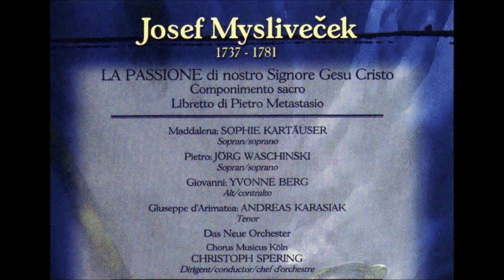Josef Mysliveček La Passione Di Nostro Signore Gesu Cristo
Disc 1
1. Part I: Introduction: Largo assai 0:00
2. Part I: Introduction: Allegro 1:18
3. Part I: Recitative: Dove son (Pietro) 4:05
4. Part I: Aria: Giacche mi tremi in seno (Pietro) 6:51
5. Part I: Recitative: Ma qual dolente stuolo s'appressa a me (Pietro) 13:04
6. Part I: Quanto costa il tuo delitto (Chorus) 13:32
7. Part I: Recitative: Maddalena, Giovanni, Giuseppe, amici (Pietro) 15:31
8. Part I: Aria: Vorrei dirti il mio dolore (Maddalena) 16:23
9. Part I: Recitative: O piu di noi felice Pietro (Giovanni, Giuseppe) 24:07
10. Part I: Aria: Torbido mar che freme (Giuseppe) 25:31
11. Part I: Recitative: Oh Barbari! (Pietro, Maddalena, Giovanni) 30:33
12. Part I: Aria: Come a vista di pene si fiere (Giovanni) 31:44
13. Part I: Recitative: E la Madre frattanto in mezzo all'empie squadre (Pietro, Giovanni, Maddalena)  35:10
14. Part I: Aria: Potea quel pianto (Maddalena, Chorus) 36:07
15. Part I: Racitative: Come inventar potea pena maggior  (Pietro, Giuseppe, Giovanni) 38:48
16. Part I: Aria: Tu nel duol felice sei (Pietro) 40:03
17. Part I: Recitative: Dopo un pegno si grande d'amore e di pieta (Giovanni) 47:00
18. Part I: Duetto: Vi sento (Pietro and Maddalena) 48:18
19. Part I: Di qual sangue, o mortale (Chorus)  55:08

Disc 2
1. Part II: Recit: Ed insepolto ancora e l'estinto Signor (Pietro, Giuseppe, Maddalena, Giovanni)  59:09
2. Part II: Aria: Ritornera fra voi (Giovanni) 1:00:18
3. Part II: Recitative: Qual terribil vendetta sovrasta a te (Giuseppe) 1:06;10
4. Part II: Aria: All' idea de' tuoi perigli (Giuseppe) 1:08:14
5. Part II: Recitative: Le minace non teme il popolo infedel (Pietro) 1:13:24
6. Part II: Aria: Se la pupilla inferma (Pietro) 1:14:56
7. Part II: Recitative: Pur dovrebbe in tal giorno (Madddalena) 1:18:57
8. Part II: Aria: Dovunque il guardo io giro (Giovanni) 1:20:19
9. Part II: Recitative: Giovanni, anch' io lo so (Maddalena) 1:22:39
10. Part II: Aria: Ai passi erranti dubbio e il sentiero (Maddalena) 1:23:45
11. Part II: Recitative: Non senza guida (Pietro) 1:32:46
12. Part II: Aria: Se a libraris in mezzo all' onde in comincia il fanciulletto (Pietro) 1:34:46
13. Part II: Recitative: Ah, del felice marmo presto risorga! (Maddalena, Giovanni, Giuseppe, Pietro) 1:37:46
14. Part II: Santa speme (Chorus) 1:38:41